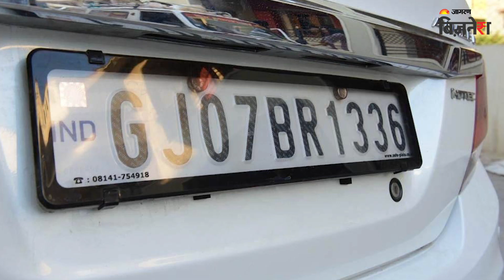अब बदलेंगे टोल टैक्स के नियम, जानें गडकरी ने क्या खुलासा किया! | Toll Tax | Nitin Gadkari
गाड़ी और टोल दोनों साथ साथ चलते हैं, आजकल हम लॉन्ग ड्राइव पर निकल जाएं तो कहीं न कहीं टोल टैक्स देना ही पड़ जाता है, तो अगर आप भी हाइवे पर सफर करते हैं और टोल टैक्स को लेकर परेशान हैं तो अब आपकी चिंता कम हो सकती है क्युकी केंद्रीय मंत्री नितिन गडकरी ने टोल टैक्स को लेकर बड़ा ऐलान किया है, जिसका असर करोड़ों वाहन मालिकों पर पड़ेगा।